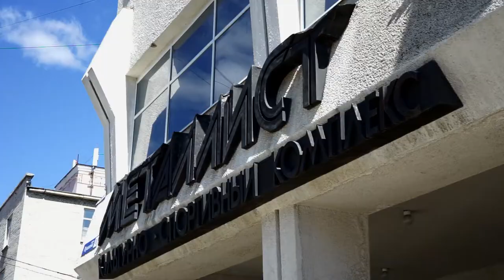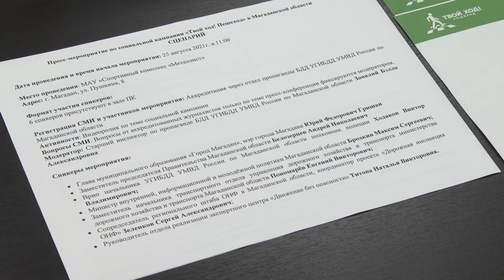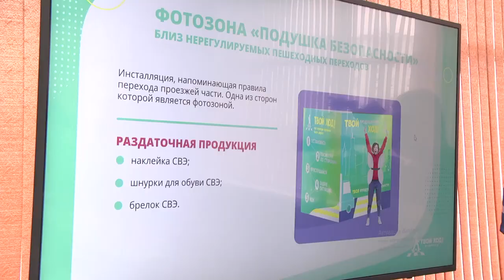Твой ход! Пешеход